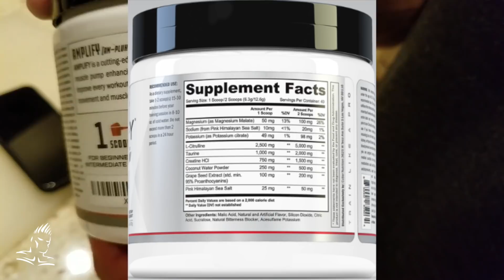JAY CUTLER'S LATE NIGHT LEG WORKOUT AT THE LIFT FACTORY.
Jay's days never end and sometimes, training late at night is what needs to be done.  Follow him at The Lift Factory where he gets a fast pace 40 min leg workout in Sin City.